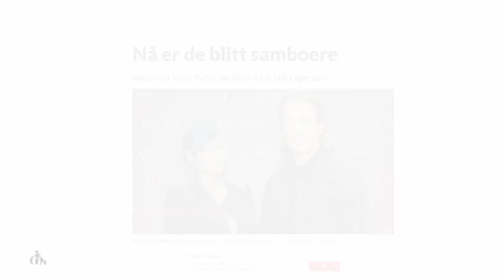Vår nye programleder Alexandra Joner! (Se da hun ble bitt av den cubanske konsulens kone)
Alexandra Joner skal steppe inn for Niklas Baarli i noen uker bli kjent med henne her! Marte og Niklas har nemlig funnet frem et gammelt klipp som de blir ganske sjokkerte over ...

Følg oss! @godkveldnorgetv2 på Instagram og TikTok.